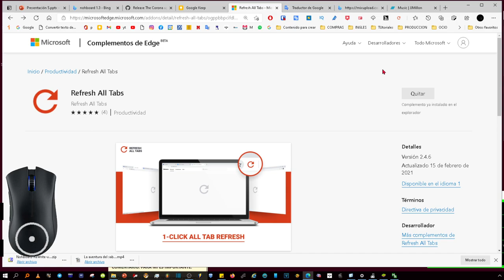Actualiza todas las pestañas a la vez en Microsoft Edge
Para refrescar todas las pestañas del navegador Microsoft Edge, Tan solo hay que instalar la siguiente extensión.

La extensión actualiza todas las pestañas a la vez con un solo botón.
Evitamos que las páginas se almacenen en caché y deshabilitamos las notificaciones de abandono del sitio web.

Simple, fácil, solo instale y use.
No olvides fijar el ícono para un acceso más rápido.

To refresh all the tabs of the Microsoft Edge browser, you just have to install the following extension. I will leave the direct link to it in the video description.

Refresh All Tabs does what it’s called

The extension refreshes all tabs at once using a single button.
We prevent pages from being cached and disable website leave notifications.

Simple, easy, just install and use.
Don’t forget to pin the icon for faster access.